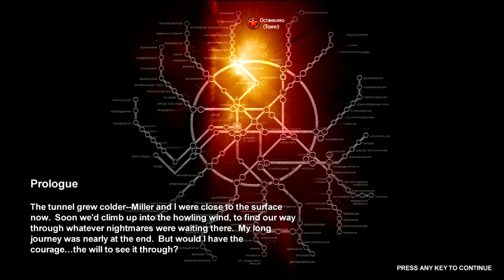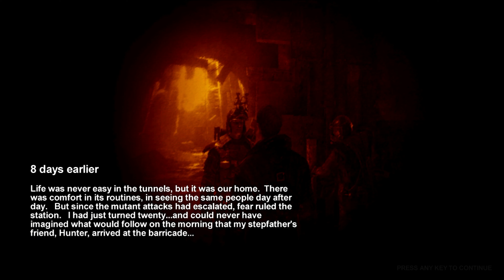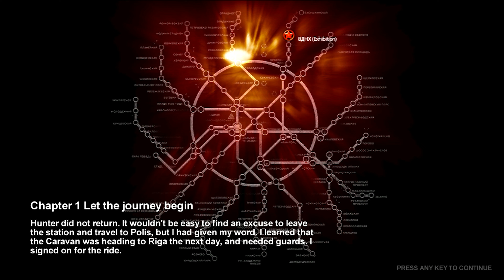Metro 2033 Chapter 1 (Let the journey bedin)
A Silent Gamer
Pure Gaming Sounds.